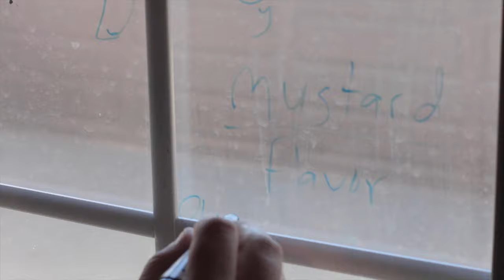Teddy Ferenzi Episode 5: C-DAWGZ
Teddy Ferenzi hits the road to find the best corn dog in the country. Buckle up, it's gonna be a DELICIOUS ride.

Credit to Heavy Metal by Sammy Hagar
Kaleidoscope of Mathematics by James Horner